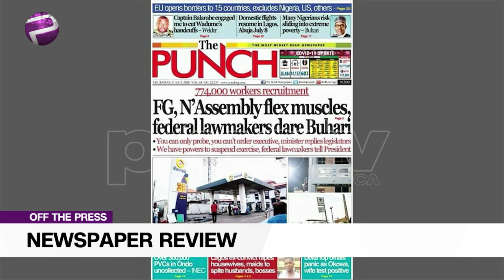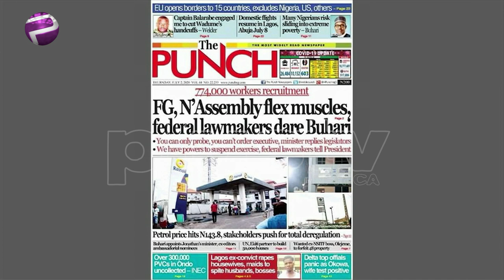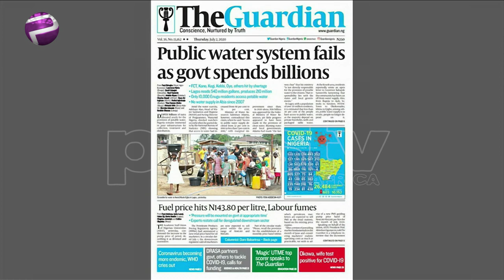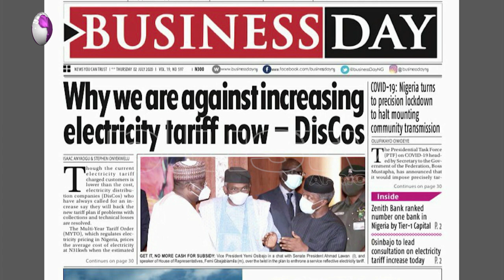Buhari Does Not Have Strategic Thinkers As His Backbone - Ezekiel Nya-Etok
Ezekiel Nya-Etok, Public Affairs Analyst joined Amaka Okoye to review the biggest stories in Newspapers today.